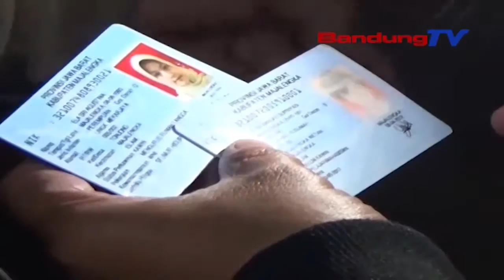Satpol PP Razia pekat diHotel dan Tempat Kos